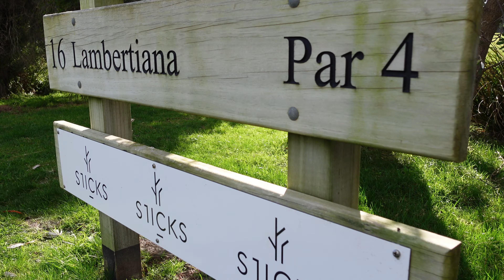The toughest conditions i have ever played Golf in - Flinders Golf Club Course Vlog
In this video which is the second part of my course vlog from Flinders golf club i experiences the toughest conditions i have ever played golf in, Flinders golf club is a hidden gem in terms of golf courses here in Victoria Melbourne, and the weather and course threw quite the challenge at me.
Can i tame the wind and finish stronger on the back 9? Find out on this video! i hope you enjoy it because i sure enjoyed creating it!

Remember Golf is hard!!

Links to Golf Gear

Spornia SPG-7 Golf net

Wilson M1 Harmonised Putter

Golf practice Mat

Wilson Duo Soft Golf Ball

Nike Golf Shoes